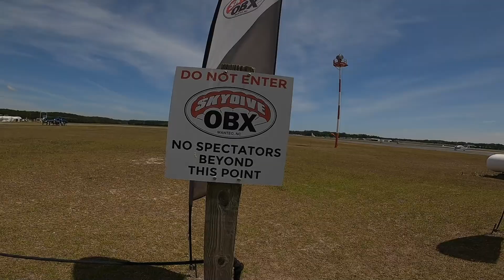Adam S. at Skydive OBX